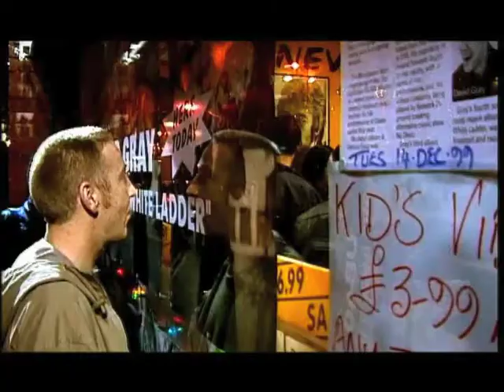Babylon, David Gray, Up to a Point documentary.